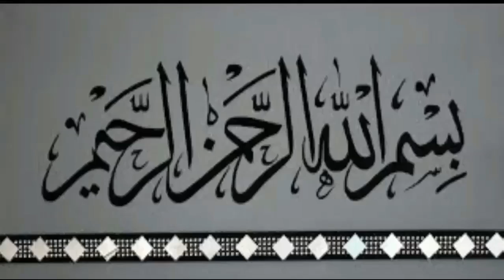Sheikh Akhtarul Aman Madani ছালাতে বুকের উপর হাত বাধার হাদিস। |New Bangla Waz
RELATED TOPIC:
1.we all want to know about islam, muhammad, quran, koran, muslim, lecture, allah, mufti menk,
RELATED TOPIC 2:
2.Every muslims want to know about 2020 waz, waz mahfil,  islamic lectures, azhari,

ছালাতে বুকের উপর হাত বাধার হাদিস।